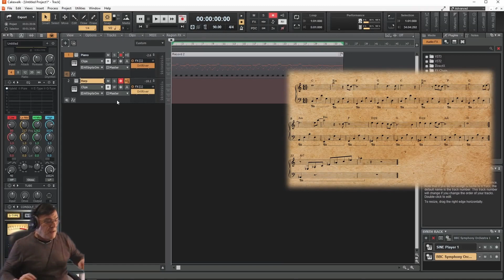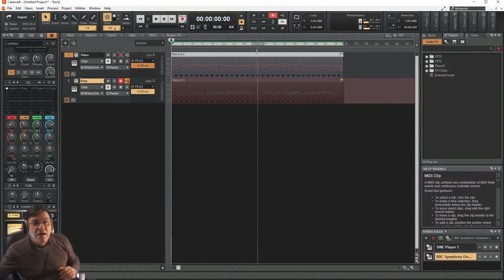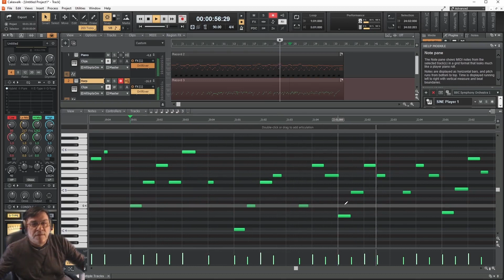5-6 Full Music Theme - Harp BBCSO Rec-Edit - Create Music w Free Software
Those who want a good start in music technology can find a very good solution here. Here are the tools and methods I will use to make music only from free resources.
As the course progresses, it becomes increasingly complex. Six chapters are included. It is best to follow each chapter from the beginning.

Now is the time to proceed to a full music production with no compromises. This chapter is much bigger and needs more work.

You can download the Cakewalk project file for the 5th chapter

The free resources we will use:
Cakewalk By Bandlab

Create a home studio in two simple ways.

Here is a useful tip for installing the sound libraries:

Most libraries ask you for two different paths while installing.

The first step is to determine where to install the VST plugin. Cakewalk's VST plugins are located in C:/Program Files/Cakewalk/VstPlugins.

Second, there is the path to the library content, which is usually big. This library must be installed on a drive with enough space.
Every one that wants to have a good start in music technology will find a really good solution. I'll show the tools and the way to make music only with free resources.